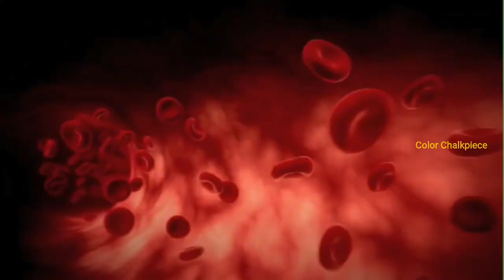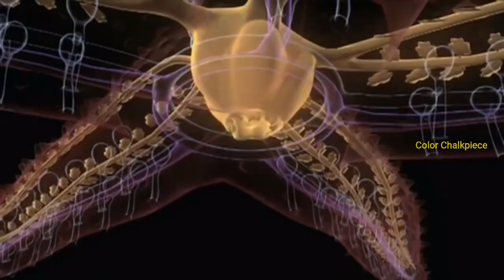Starfish amazing unknown facts and unseen visuals || நட்சத்திர மீன் பற்றி தெரியாத விஷயங்கள்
I have explained wow factor of Star fish that probably most of the people do not know and have not seen such footages.